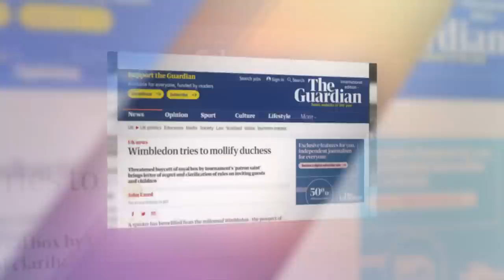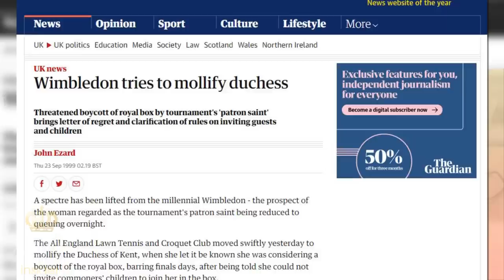Duchess of Kent was reminded of the rules in royal box at Wimbledon - Royal Insider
Wimbledon 2022's fifth day has everyone watching tennis players from around the world battle for trophies.
The Royal Box, which hosts the tournament's most elite guests, is equally magnificent. Princess Michael of Kent and the Duchess of Gloucester, wives of the Queen's first cousins, were be in the special box on Friday.
Catherine, Duchess of Cambridge is the club's royal sponsor, and Prince Edward, Duke of Kent is the president.
Prince William and Katharine, Duchess of Kent often accompany them to the tennis tournament to deliver the winners' trophies.
The Duchess of Kent was a regular at Wimbledon and even presented awards.
An episode during the historic tournament apparently affected The Duchess of Kent's friendship with the club.